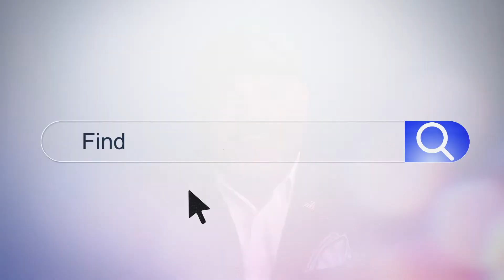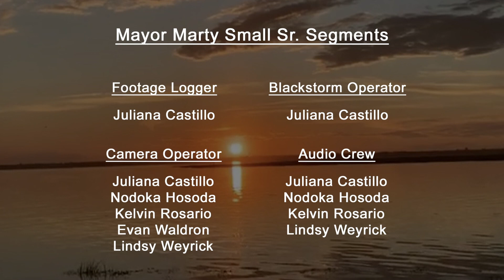The Mike Lopez TV Show - Season 2, Episode 11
Today's Guests, bringing The Mike Lopez TV Show to life!!!

- Mayor Marty Small Sr.